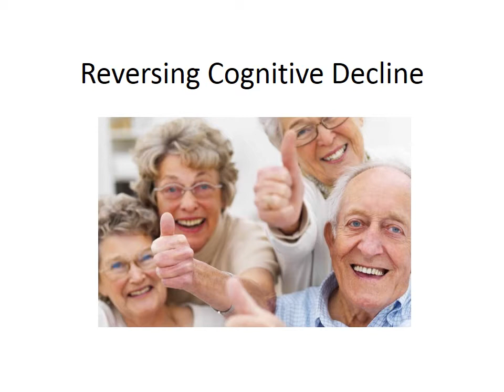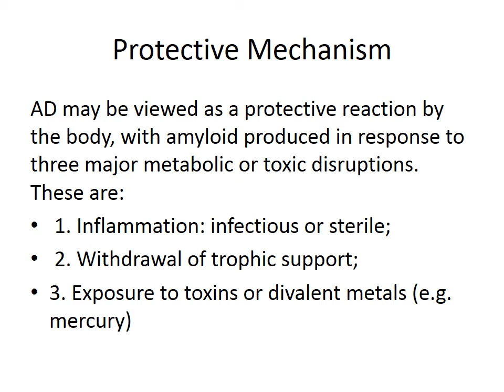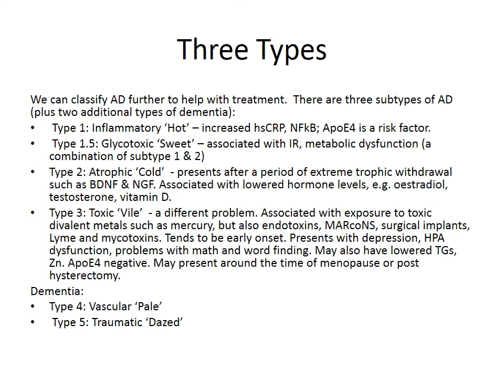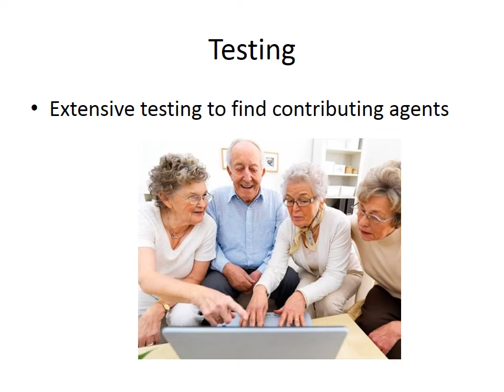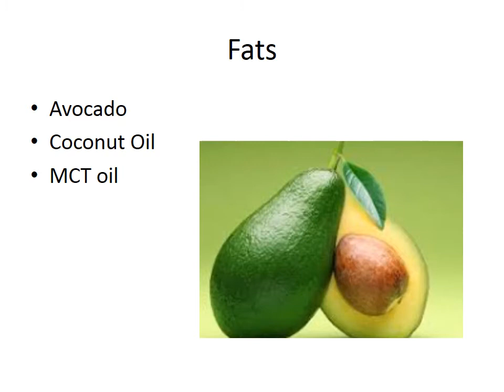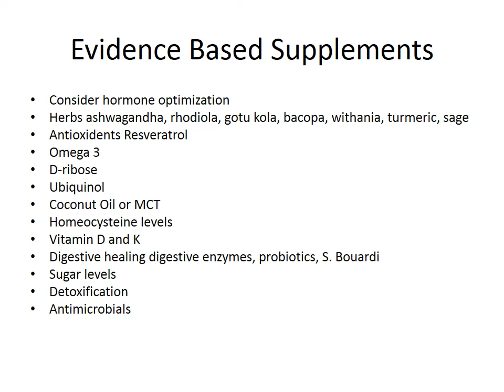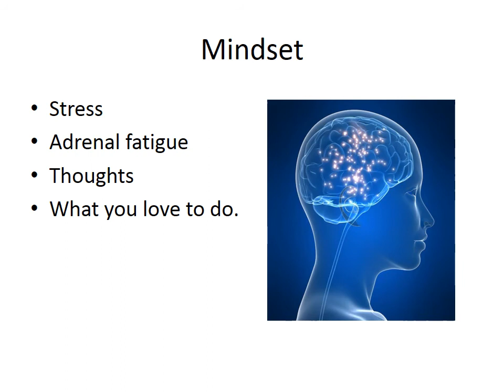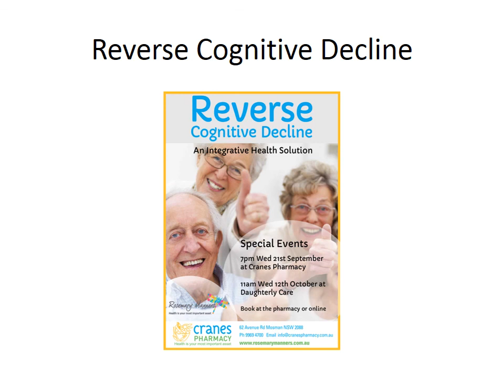Reversing Cognitive Decline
Ways you can reverse cognitive decline with age.